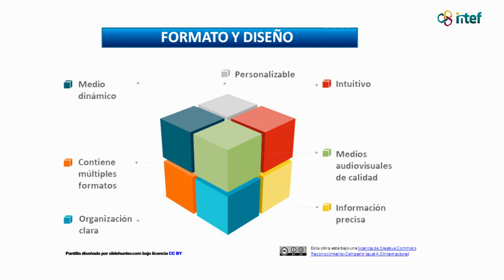Vídeo 7. Formato y diseño